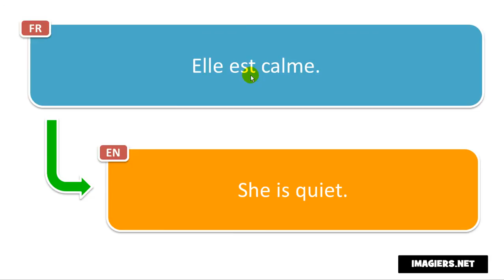Say it in French = She is quiet